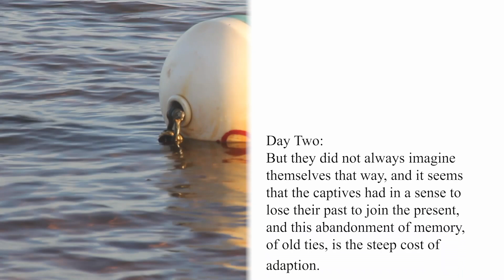Fourteen Days Day Two